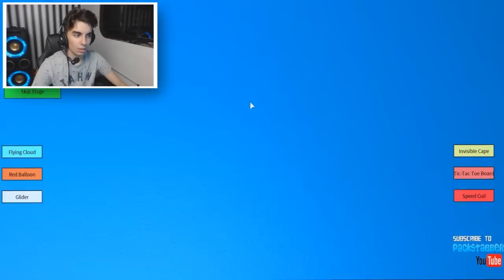Roblox: ESCAPE DA PRIVADA MONSTRO !! - (Escape the Monster Toilet)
Vamos escapar de uma privada monstro, serio! :D

🚼 Meu Irmãos 🚼